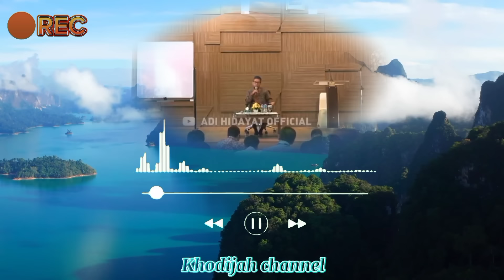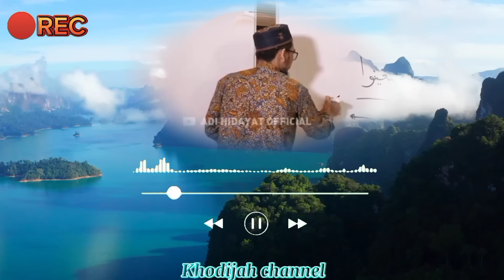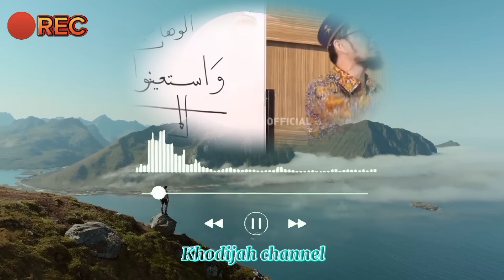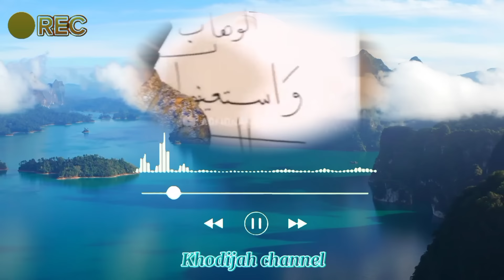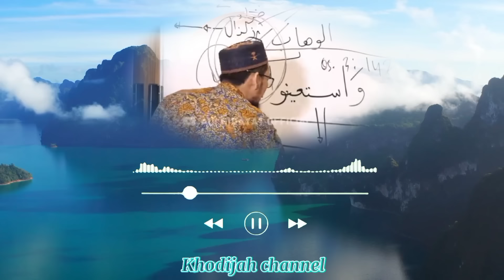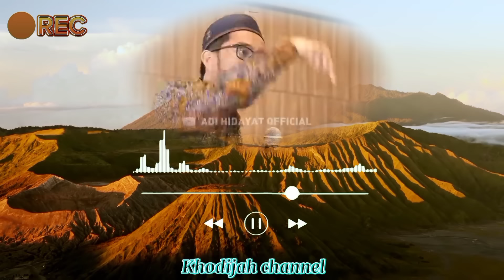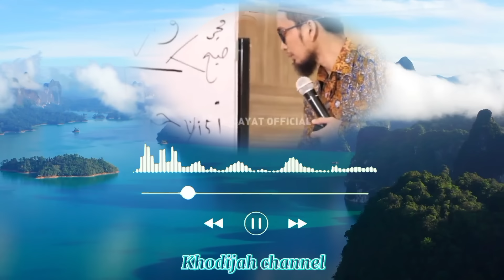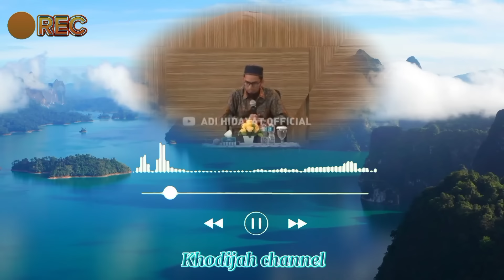ANTARA SHOLAT DAN PERTOLONGAN ALLAH||CERAMAH VIRAL||Ust.ADI HIDAYAT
(Semoga Allah selalu memberikan keberkahan dan Rahmat untuk nya)
Kunjungi Chanel beliau untuk Motivasi Lebih Banyak
YouTube : Adi Hidayat Official
Rasulullah SAW bersabda : Sampaikanlah kebaikan walau sebesar dzarrah (Q.s Al zalzalah)

Mengerjakan kebaikan atau menunjukkan kepada sesuatu yang baik akan menjadi amal shalih dan pahala bagi yang menyebarkan nya
Mudah mudahan akan menjadi bekal untuk kita di akhirat nanti,. Aamiin.

Mari kita saling menjaga silaturahmi menjaga ukhuwah islamiah dengan saling mengingatkan dan saling menasehati dengan cara share video ini kepada teman, sahabat, keluarga, dan orang2 yang kita sayangi dan kita cintai semoga semuanya senantiasa dalam lindungan Allah dan selalu berlimpah keberkahan

Jazakallahu Khayr